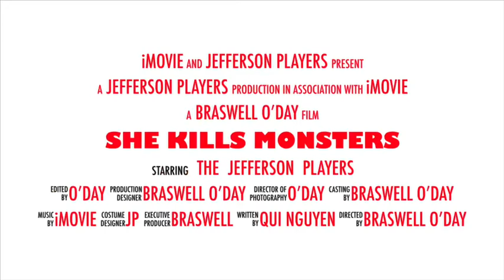Jefferson High School She Kills Monsters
She Kills Monsters: Young Adventurers Edition stages the story of Agnes Evans, a high school senior, who is still struggling to cope with the death of her young sister, Tilly. Following the first anniversary of her sister’s death, Agnes enlists Tilly’s geeky friend, Chuck, to dive into the world of her sister’s Dungeons and Dragons campaign. As Agnes battles her way through New Landia, she fights alongside Tillius the Paladin, her sister’s Dungeons and Dragons’ character, in order to complete the quest Tilly was unable to finish. Agnes soon discovers that true heroism lies in one’s own ability to overcome normative expectations, embrace new perspectives, and explore our own identities.